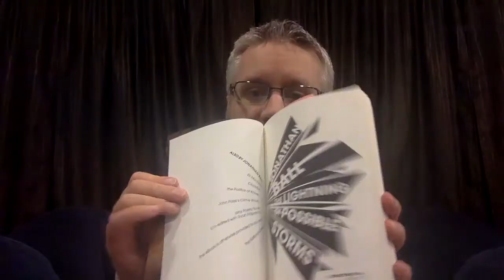The Lightning of Possible Storm by Jonathan Ball - About the Author